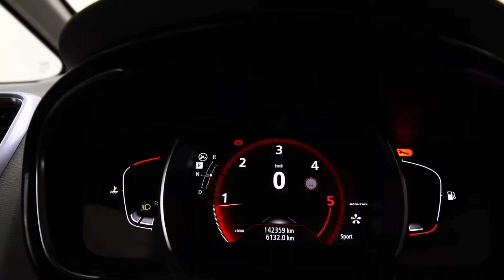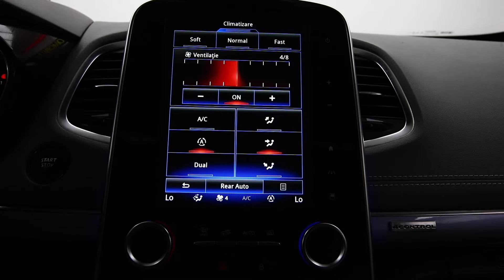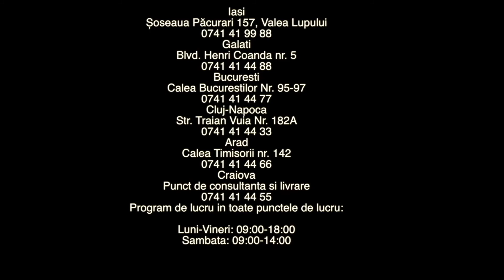RENAULT ESPACE 2016 COD 4413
/// Renault ESPACE 1.6 dCi 160CP Initiale PARIS Automata ///
Numar Intern: 4413
7Locuri!
4 CONTROL
Cutie viteze automata
Faruri FULL LED Adaptive LED PURE VISION
Asistenta faza lunga
Lumini de zi LED
Avertizare la parasirea benzii de circulatie
Avertizare de distanta
Franare Activa
Asistenta unghi mort
Alerta de viteza
Head-up Display
Controlul traciunii:Automat/Expert
Park Assist - Parcheaza singura
Camera marsarier
Directie Servotronic
Senzori parcare fata + spate
Soft Close Portbagaj
Trapa electrica
Keyless GO - pornire cu cheia in buzunar
Keyless Entry - inchideredeschidere masina cu amprenta pe manere
Carlig remorcare actionat electric
Interior Piele BROWN Initiale Paris
Scaune cu masaj:Tonic-Relaxant-Lombar Cu intensitate si viteza reglabila
Scaune reglabile electric
Ceasuri plasma VirtualCockpit
Sistem Audio Profesional BOSE
Perdelute laterale
Incalzire in Scaune fata
Ambient Light Diverse Culori
Climatronic fata 2 zone
Clima spate
Volan Piele Multifunctional
Geamuri Electrice
Oglinzi Electrice Incalzite Pliabile
Radio CD MP3
Bluetooth Telefon
Inchidere Centralizata
Navigatie 3D Full Europa
Pilot Automat
Start-Stop La Semafor
Senzori Lumini
Senzori Ploaie
Cornering Light
*In baza seriei de șasiu afișata de către noi puteți verifica exact opțiunile mașinii direct la reprezentanta mărcii (ex. Reprezentanta Mercedes)
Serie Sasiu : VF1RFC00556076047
17838.1 EURO PRET BRUT CU TVA INCLUS